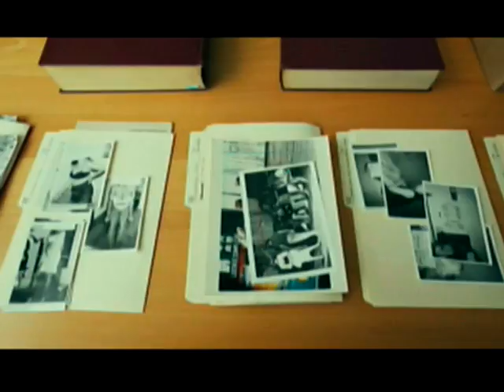HOTEL PARANORMAL EN REPRISE !!!!!!!!!!!!!!!!!!!!!